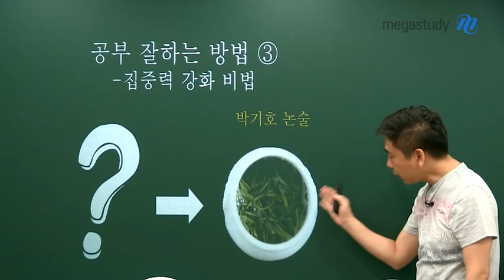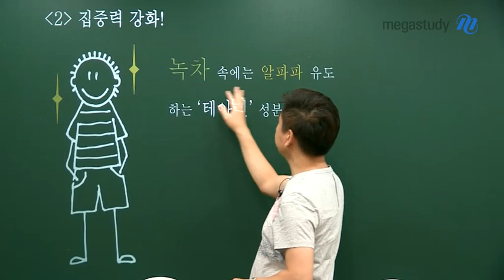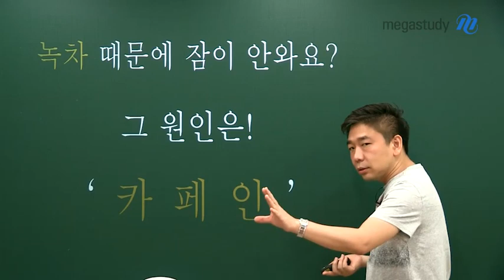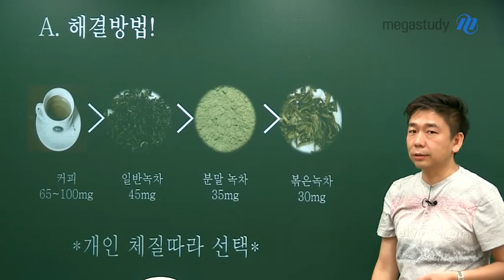[메가스터디] 논술 박기호 쌤 - 공부를 잘하는 방법, 어디 없나요..?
대입을 준비하는
모든 수험생에게 들려주는
공부 잘하는 방법!

더위에 지쳐가는 여름,
효율적으로 공부하기 위해서는
높은 집중력이 중요합니다.

박기호쌤이 추천하는
집중력 강화 꿀팁, ★녹차★!

녹차가 어떻게 우리의 수험생활에 도움을 주는지 궁금하다면,